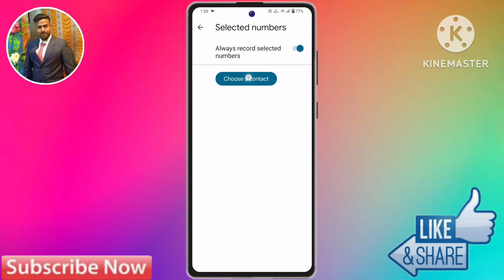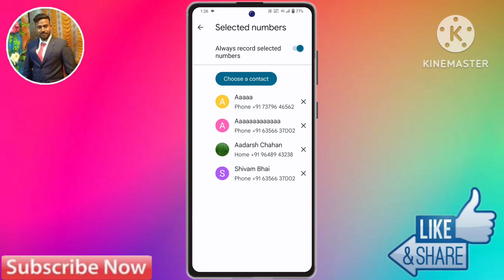vivo v29 pro call recording setting kaise on kare,how to vivo v29 pro call recording setting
Vivo,
vivo v29 pro,
vivo v29 pro call recording setting,
vivo v29 pro recording,
vivo v29 pro call recording setting kaise on kare,
how to enable call recording in vivo v29 pro,
how to call recording in vivo v29 pro,
vivo v29 pro auto call recording,
vivo v29 pro auto call record